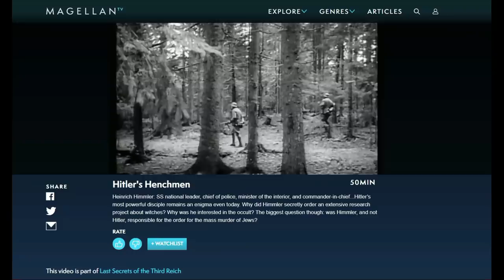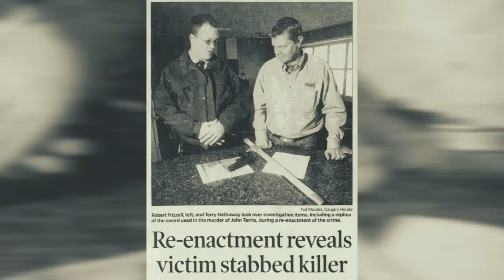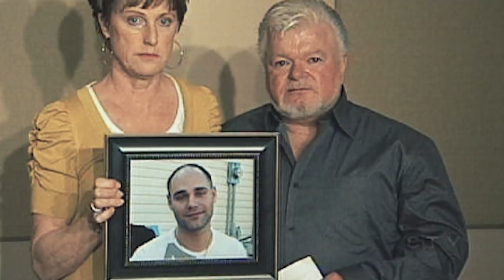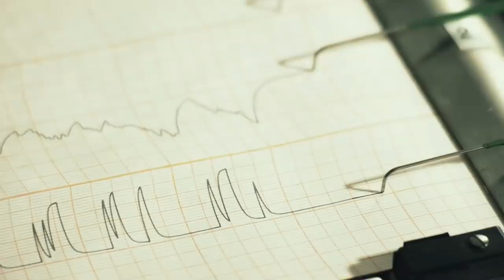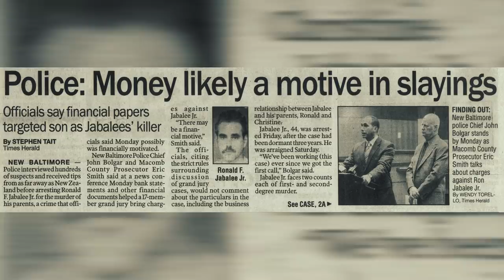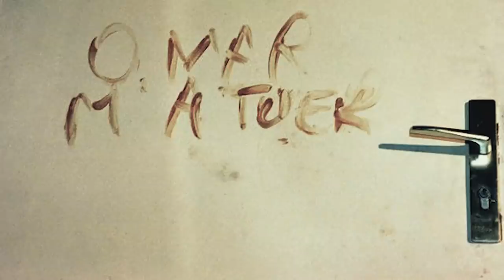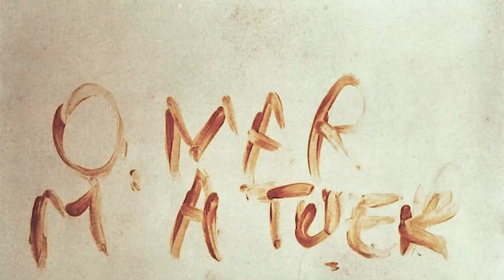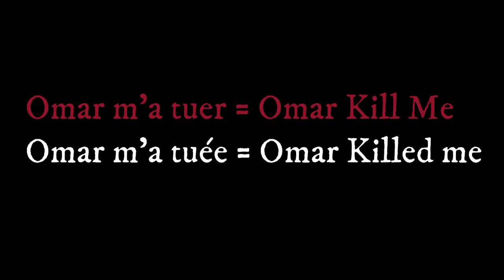3 Unsolved Mysteries with Strange Written Clues Part 6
It's an exclusive offer for our viewers: an extended, month-long trial, FREE. MagellanTV is a new kind of streaming service run by filmmakers with 2,000+ documentaries!

These unsolved mysteries have an unusual written clue that could be the key to solving them.

[0:14] John Terris
[7:41] Christine and Ronald Jabalee Sr.
[23:57] Chislaine Marchal